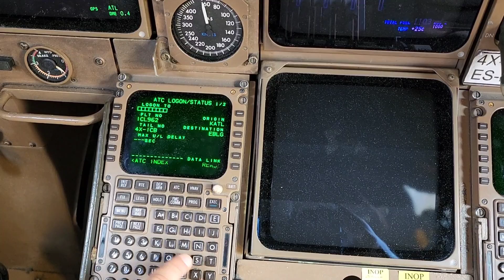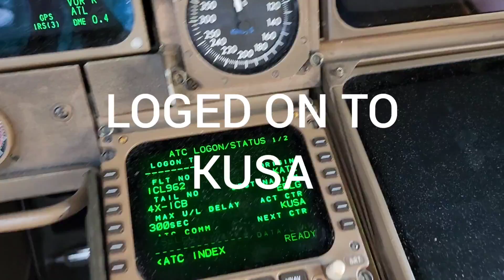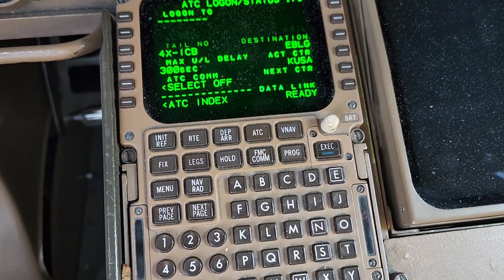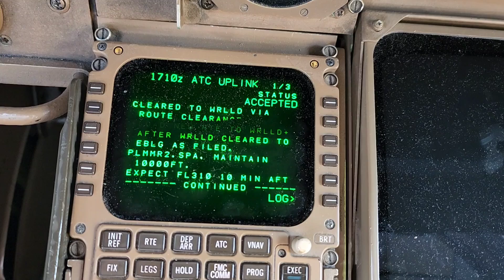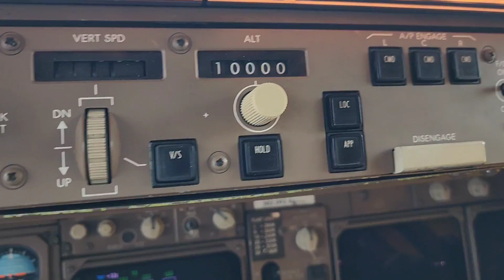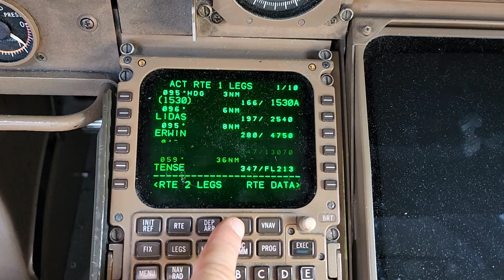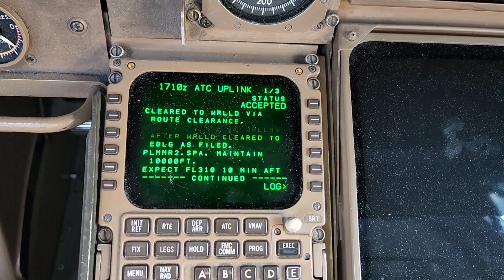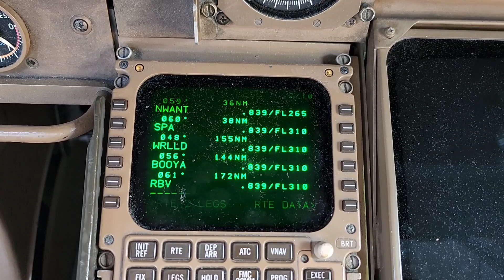BOEING 747 received departure clearance from ATLANTA ATC via CPDLC , and NOT via ACARS...why?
Controller–pilot data link communications, also referred to as controller pilot data link, is a method by which air traffic controllers can communicate with pilots over a datalink system